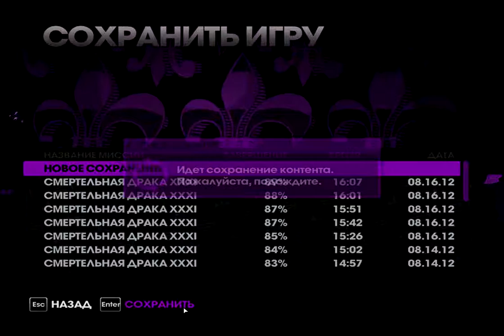Прохождение игры Saints Row: The Third. Часть 53